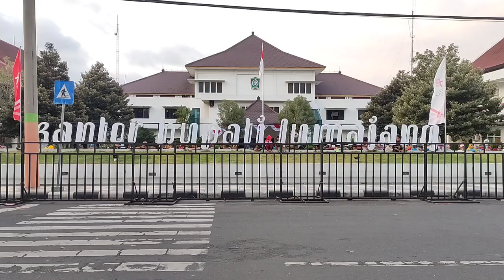KARNAVAL HUT RI KE-78 Lumajang: Satria Baladewa Melawan Raksasa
Baladewa adalah salah satu Ksatria yang disamping pemberani juga mempunyai sifat jujur. Dalam perjalanan meraih prestasi Baladewa menghadapi tantangan besar dari raksasa beranak Kangsa Dewa.